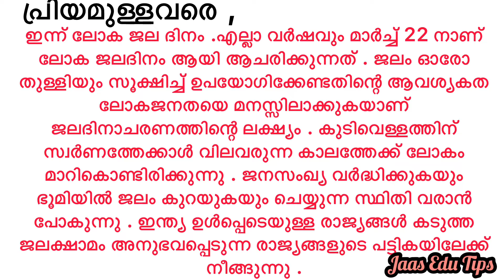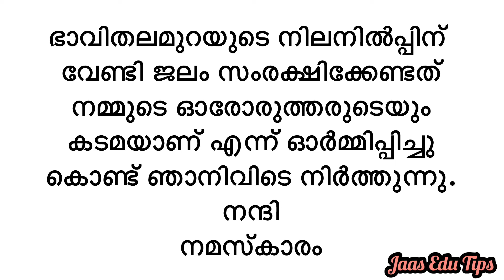ജലദിന പ്രസംഗം/Water day speech/ജലദിനം/March 22/Water day speech in malayalam/ജല പ്രസംഗം/Water day